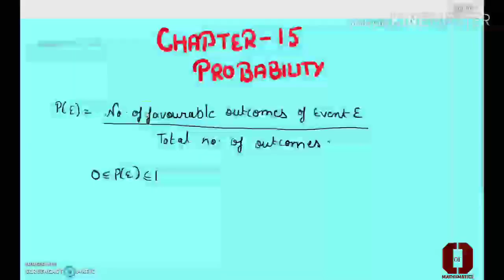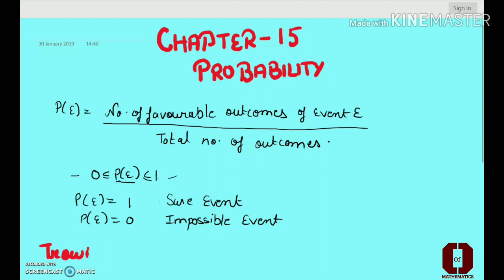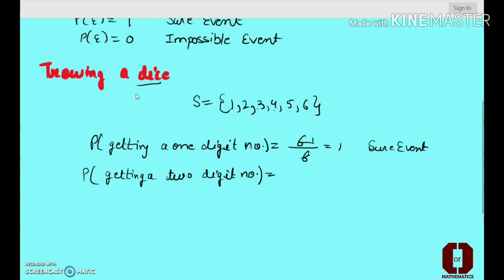Chapter 15 Probability class 10th Part-1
Probability solution of class 10th Mathematics NCERT and some important points about probability. Probability of cards are explained well in this video.